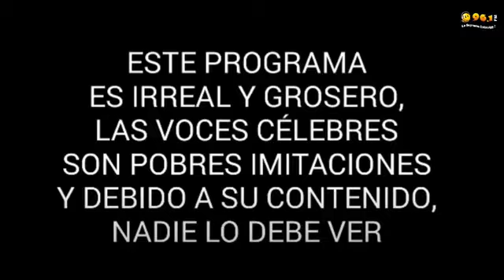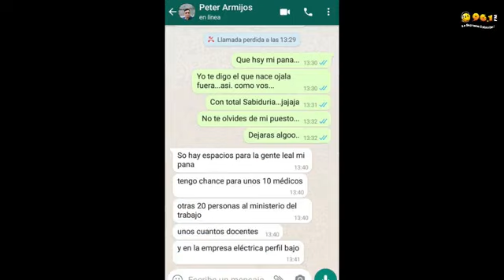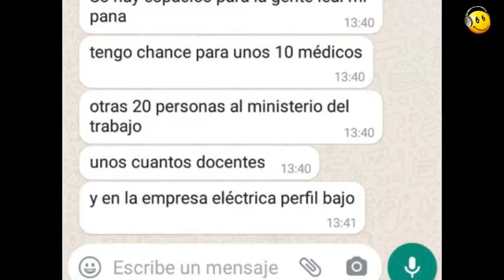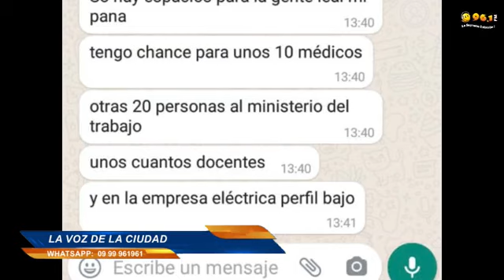LA VOZ DE LA CIUDAD 26 AGOSTO 2021 ED1